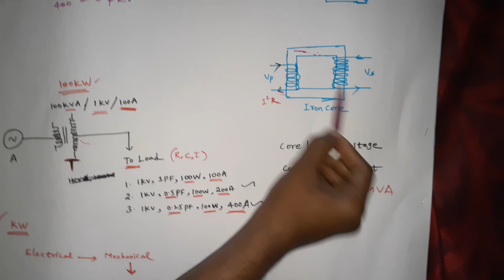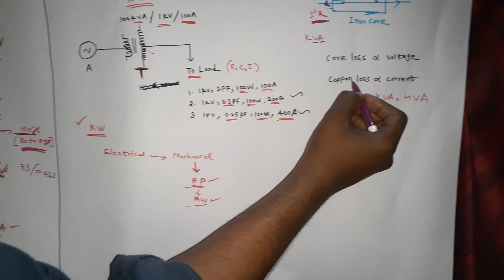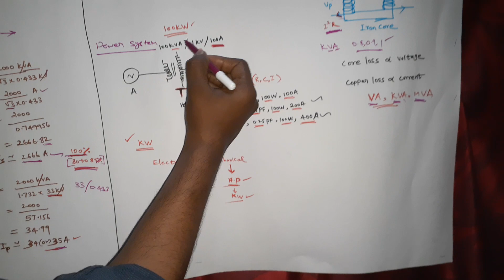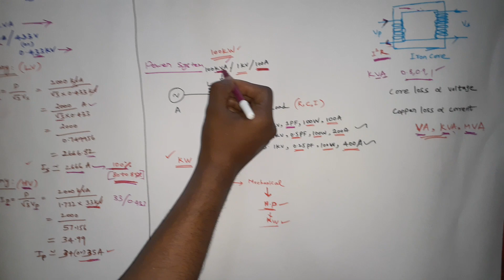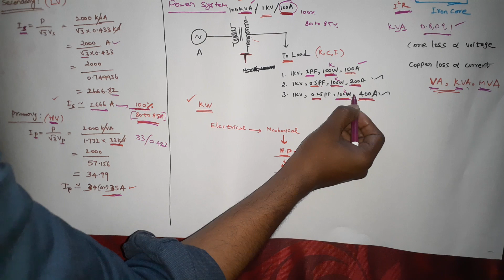1 phase,3 phase transformer full load current calculation and why transformer rated in KVA--Hindi